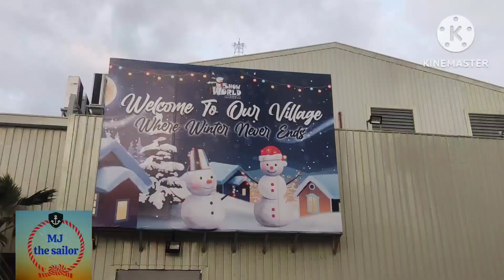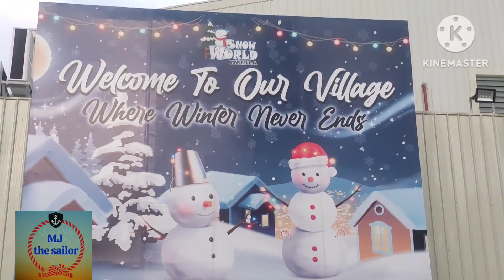IBA DITO - STAR CITY